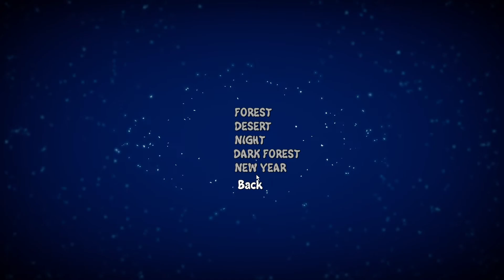SugarBox New maps Gameplay!!!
Sugar box finally added the new year maps and I decided to take them on :D